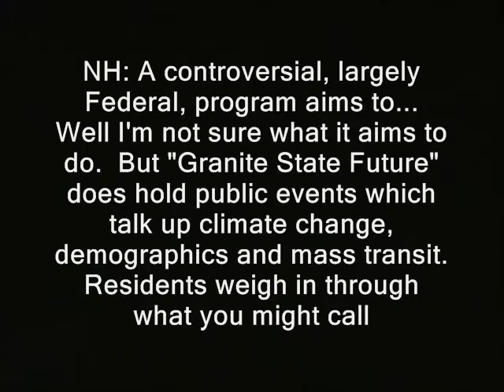Agenda 21? Anti Fed sentiments running high at listening sessions, says Federal organizer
Anti Fed sentiments running high at listening sessions, says Federal organizer.  For the record, the one GSF promoter I've previously questioned about it denies a link with the UN, which penned the infamous action item.  But the term Agenda 21 remains the popular term most commonly associated with these Federally funded "listening sessions" and planning endeavors.  I don't know whether there is a direct connection with the UN item referenced.  Maybe I never will.

Below I plan to place a partial transcript of the text that appears inside the video:

'NH: A controversial, largely Federal, program aims to... Well I'm not sure what it aims to do.  But "Granite State Future" does hold public events which talk up climate change, demographics and mass transit.
Residents weigh in through what you might call

"guided breakout groups."  The groups are subtly guided toward certain discussion items such as aging/declining population. But dissent did not appear to be discouraged much in this GSF "listening session" which I attend on April 16.       '

public domain footage agenda 21 nh raw news videos dave ridley report. nh listens listening sessions nhlistens.org granitestatefuture.com Creative commons license, police states. granite state future freedom ridleyreport environment free state project free to use, environmentalism resistance movements live free or die, staters liberty.  fed federal reserve cops new hampshire anti-federalists antifederalists ron paul libertarians u.s. constitution gary johnson smart growth restrictions politics political.  un united nations federal reserve hud grants housing and urban development